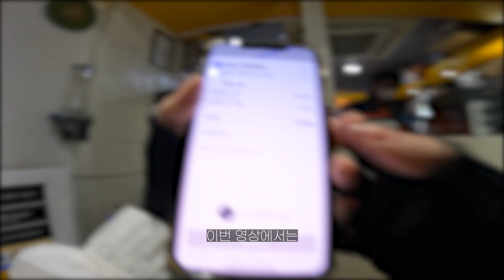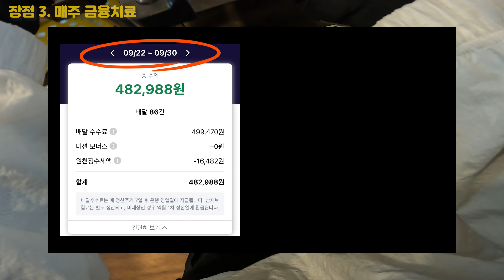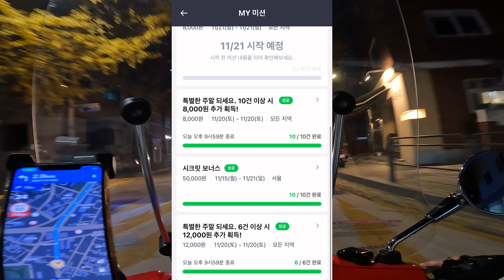[ 배달 vlog ] 쿠팡이츠 프로모션 수입 (Feat. 지극히 주관적인 배달알바의 장단점 ) | 베스파 LX125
0:00
0:36 배달알바 장단점
6:25 쿠팡이츠 프로모션 수입
7:03 엔딩 (쿠키 없어용 구냥 음악 들으시라고 길게 뺀겁니당 ㅎㅎ) 여기부턴 안보셔도 됨!

* 화질 - 고급 에서 고화질로 적용하시면 높은 화질로 시청하실 수 있습니당

키하 ㅎㅅㅎ/
그새를 못참고 배달을 한번 했어요.
4시간 했는데 그새 다시 아파지더라는ㄷ ㄷ
배달 브이로그의 마지막 편으로 한번 편집해봤는데..
너무 주저리주저리 두서없이 말한것 같아서 쵸콤 부끄럽네요

글고 왠지 배달은 이런식으로 어쩌다 한번씩 할것 같기도 해서
하게 되면 한번씩 배달 브이로그를 올려볼게용 ㅎㅎ
잠시만 안녕...✨인걸로..

모두 남은 한 주 화이팅!